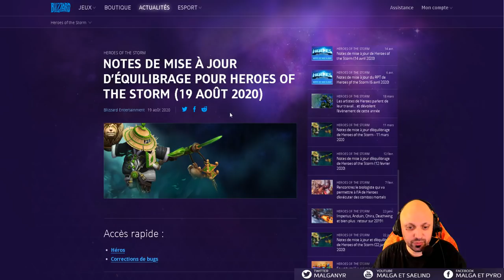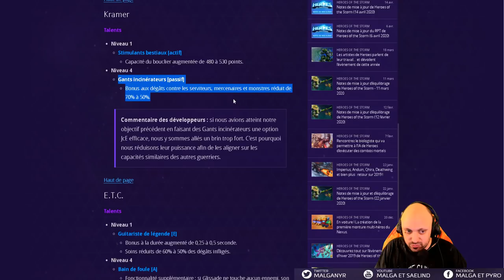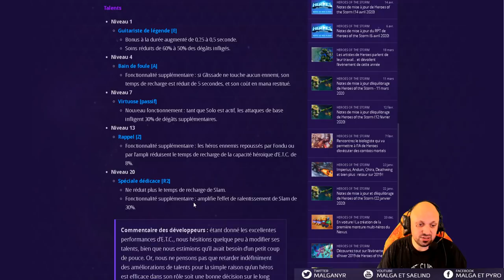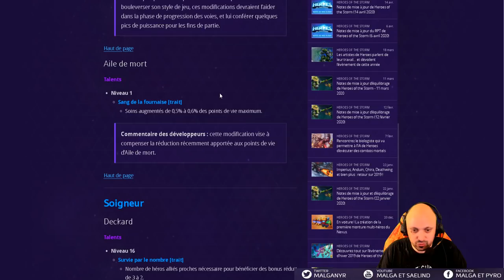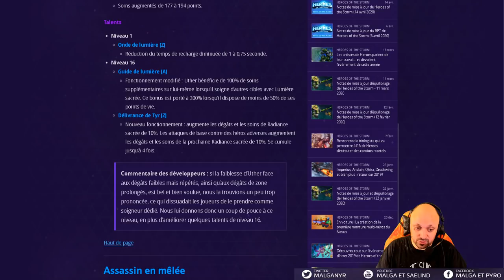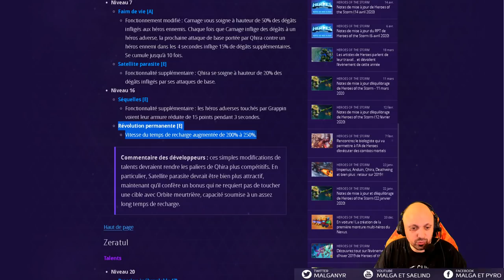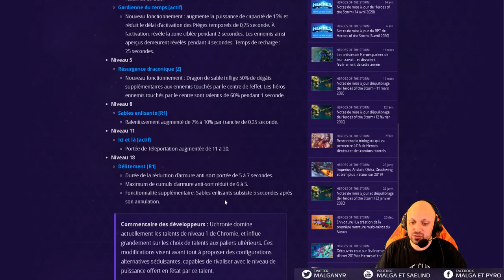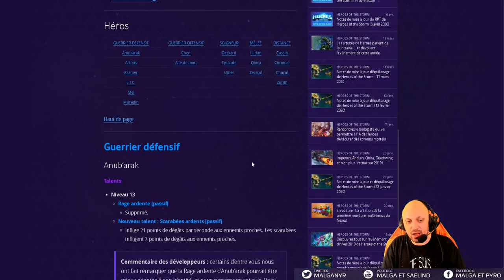[HotS] Patch Équilibrages 2.51.2 (Mei, Arthas, Chromie, Illidan Etc)